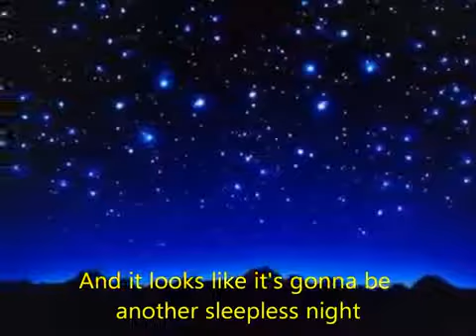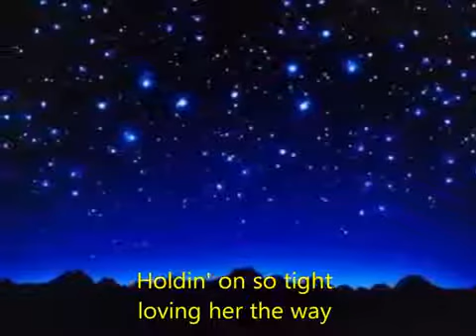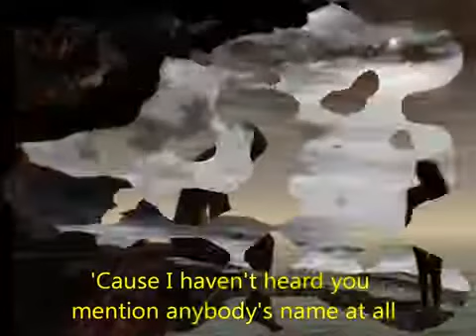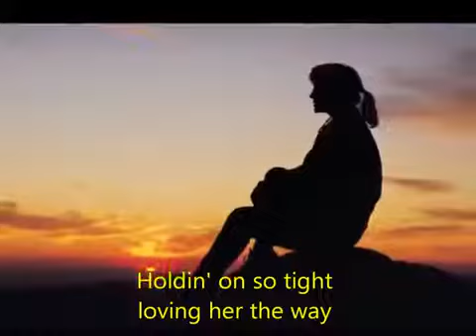Donna Marie - Reggae Love Music Volume.2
Artista: Donna Marie

Selo: Pioneer International - P.I.L.P. 109

País: UK

Gênero: Reggae

Estilo: Lovers Rock Dub

♠️ DOUGLAS ROOTS ♠️